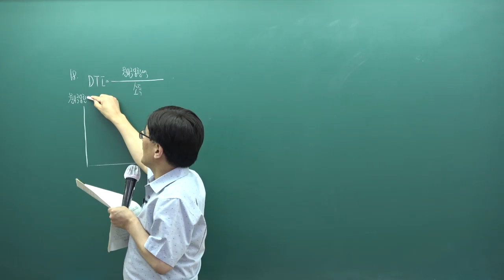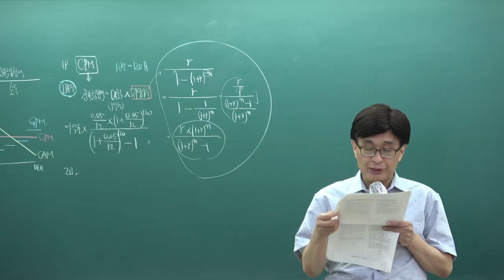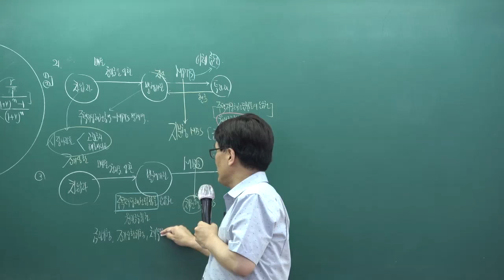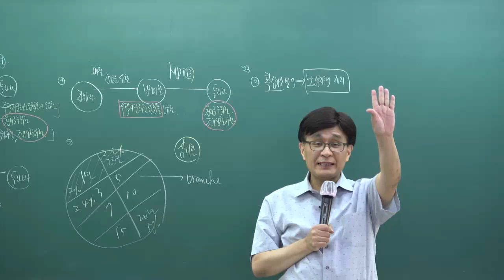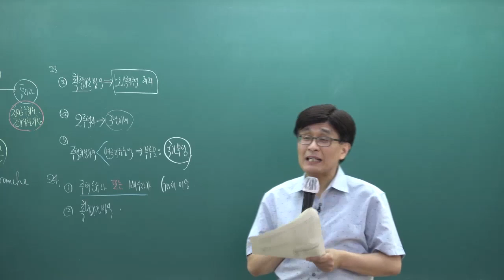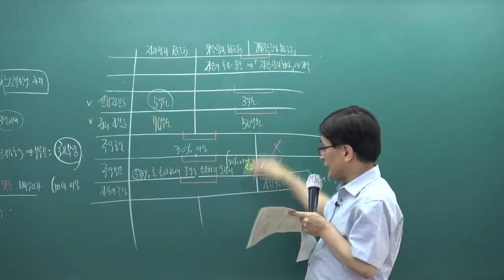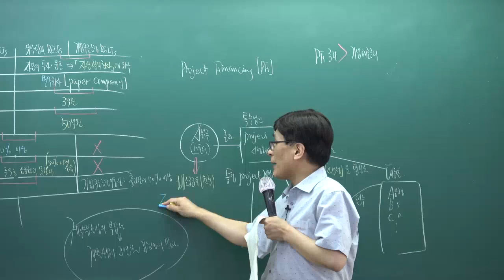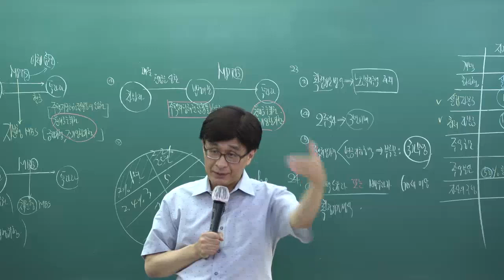[패스랩] 공인중개사 자격증 시험 무료 동영상 부동산학개론 [단원별모의고사 14강 7주차 18번~]